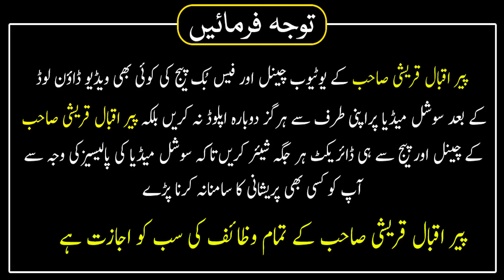300 Bar Pahla Kalma Parhan Sub Juch Mil Jay Ga | Hafiz Muhammad Iqbal Qureshi